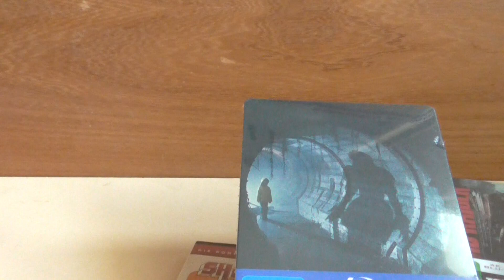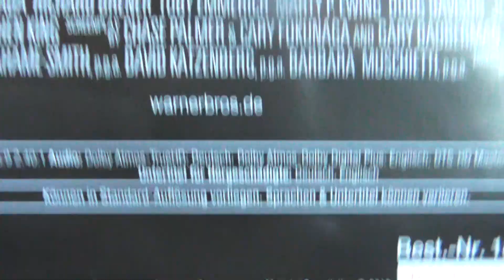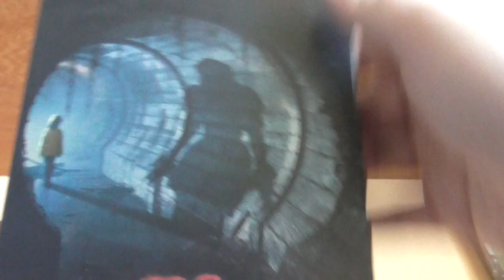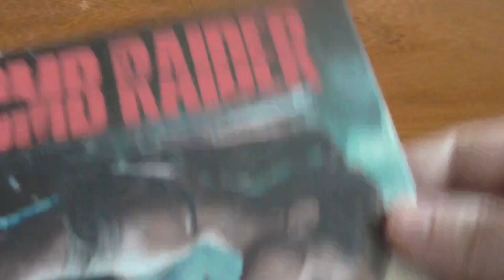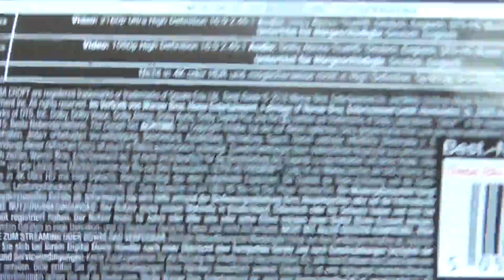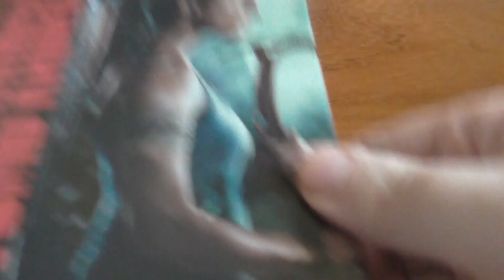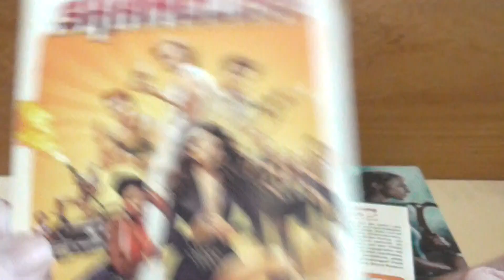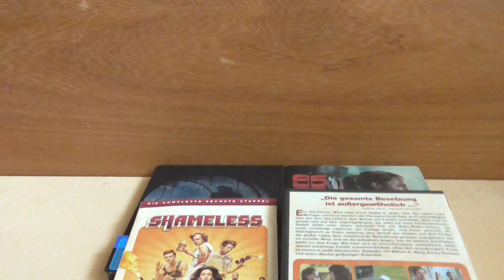Unboxing Es (It) + Tomb Raider [Blu-ray] Shameless [DVD] (German)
Unboxing Es (It) Remake , Tomb Raider Steelbook Edition [Blu-ray]
Shameless  - Season 5 (DVD)